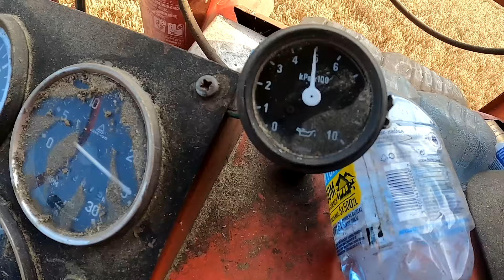Kazimierz kosi Bizonem Super Z056 na pomorskich polach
Żniwa na Pomorzu